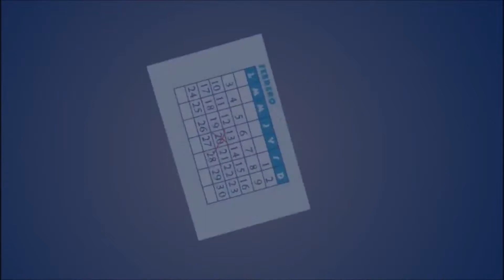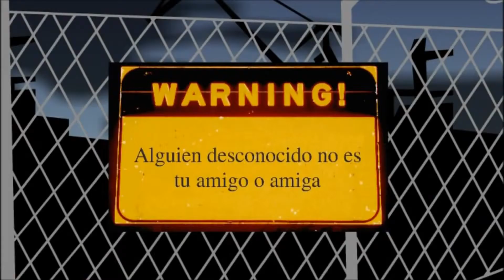LAS CLAVES Las 10 claves para usar Internet con seguridad